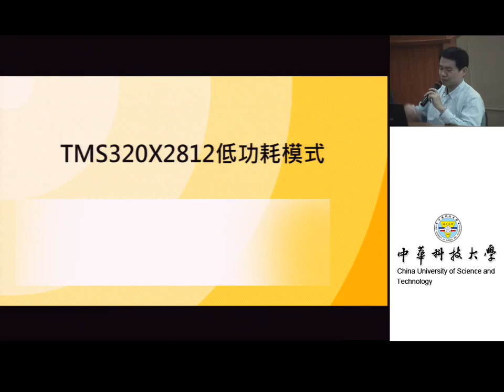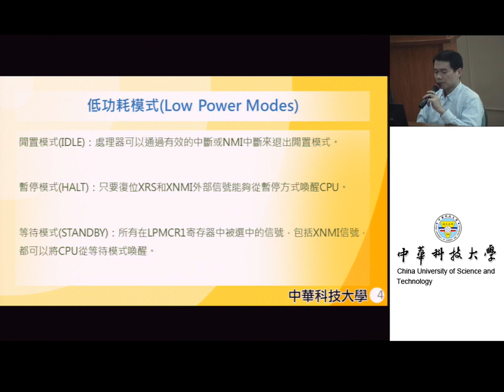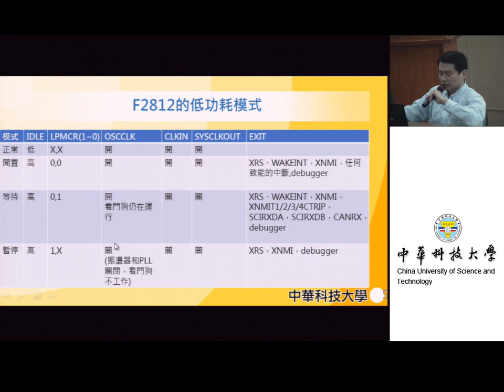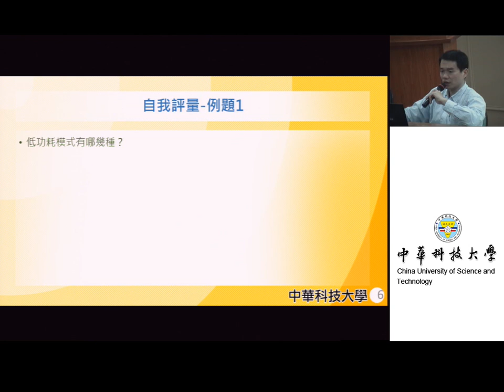DSP馬達驅動器設計實習07-2812的低功耗模式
課程簡介：介紹2812的低功耗模式
授課教師：蔡政宏
錄製助理：林文博
製作單位：中華科技大學 遠距教學組
製作人員：林文博